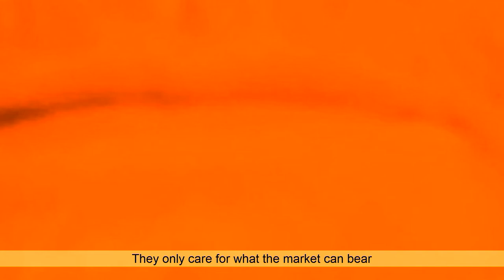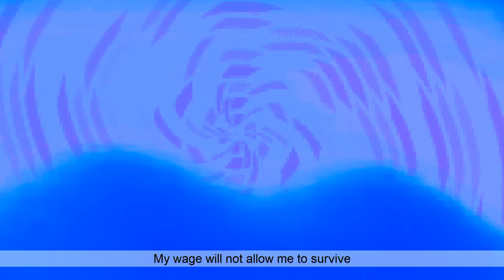John Newlands - Adjusted For Inflation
Lyrics:

Adjusted For Inflation

VERSE 1
Adjusted for inflation
There are not enough hours in the day
For any contemplation
On how things might have come to be this way
Owners steal more
Than they did before
That's all we really need to know

Adjusted for inflation

VERSE 2
Adjusted for inflation
Life is harder than it has to be
In this situation
We're sacrificed for the economy
Owners realize
We're disorganized
That's all they really need to know

CHORUS 1
Racketeering
Corporations
Profiteering
From inflation
Government tells us to strap in
'Cause they're gonna just let it happen
The rich write the rules
That get rubber stamped by elected tools

VERSE 3
Adjusted for inflation
Something something global supply chains
That's just obfuscation
One more bullshit way to not explain
They only care
For what the market can bear
That's what we really need to know

Adjusted for inflation

VERSE 4
Adjusted for inflation
You can get by on a lot less food
Don't think starvation
All you need's a change in attitude
While we complain
Prices go up again
Why can't we act on what we know?

CHORUS 2
Racketeering
Corporations
Profiteering
From inflation
Politicians defend the system
Won't question the free market wisdom
They don't have the power
To stop prices going up by the hour

VERSE 5
Adjusted for inflation
It would seem the ten is the new five
By my calculations
My wage will not allow me to survive
Money all spent
On hydro and rent
What more do workers need to know?

VERSE 6
Adjusted for inflation
Anything short of dying is a win
Why have an occupation
With two bucks going out and one coming in?
Economists
Say, "Do not resist
In ways that harm the status quo"

CHORUS 1

CODA
I just made a modulation
And because of inflation
It'll cost you more
When you buy it in my riff store